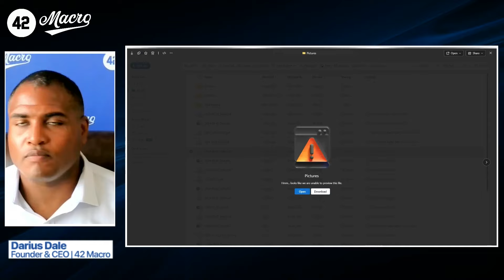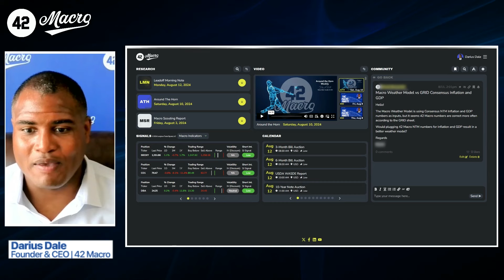The Macro Minute | August 12, 2024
In today's video, I answer the following questions:

- Is the Fed behind the curve, or is the curve too far in front of the Fed?
- How is the US economy performing?